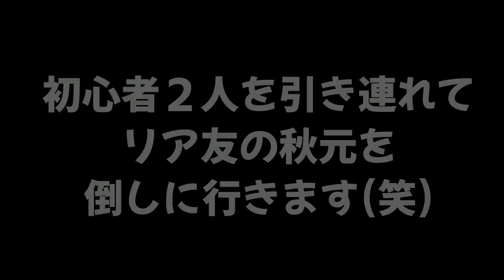【初心者と協力】ウデマエがＳの友達が初心者の後ろに隠れて盾にして最低だったｗｗｗ【スプラトゥーン２】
(敬称略)